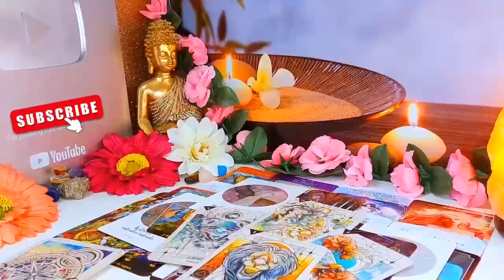CANCER♋️ THEY BREAK DOWN THE DOOR OF YOUR HOUSE🚪THIS IS VERY LOUD🌟AUGUST 2024 TAROT LOVE READING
Cancer Love
Cancer 2024
Cancer today
Cancer AUGUST
Cancer  2024